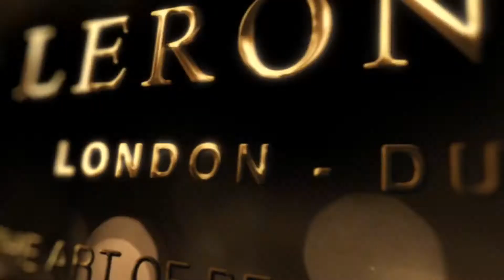Leronza Luxury 24K Gold iPhone 12 Pro Max Grey Croc Leather Exotic Edition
The most desirable smartphones on the planet. Available in 24K Gold, Platinum and Rose Gold finishes with optional limited edition of Exotic Skins, Swarovski, 18K Solid Gold or VVS1 Diamonds. Already have an iPhone 12 Pro or Pro Max? Customise it now.

Landline No: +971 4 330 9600